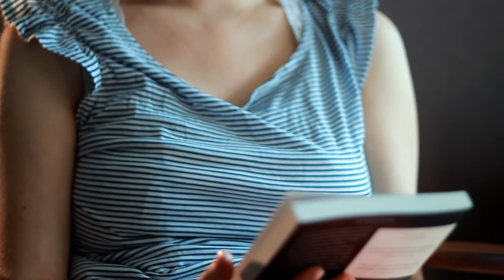Coming Thru Slaughter